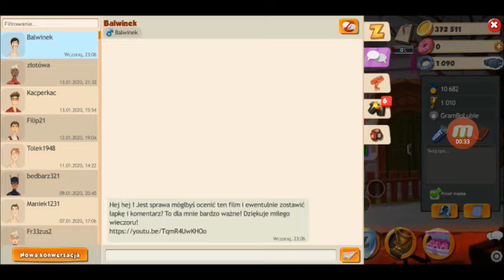Hero Zreo [PL24] Odc 28 - Obchody jubileuszowe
Witam was serdecznie. W tym odcinku pokażę wam kuźnię. I są nowe misje czyli obchody jubileuszowe.